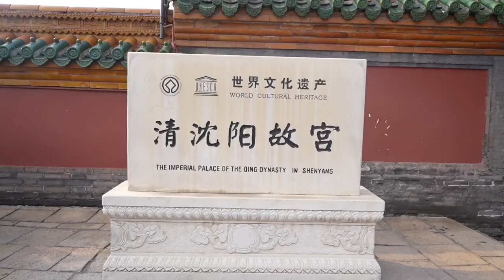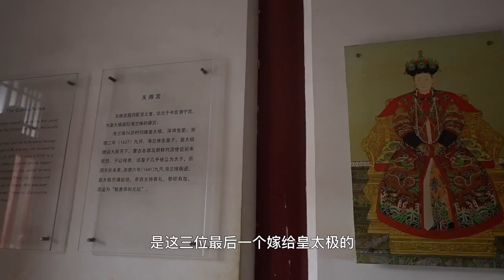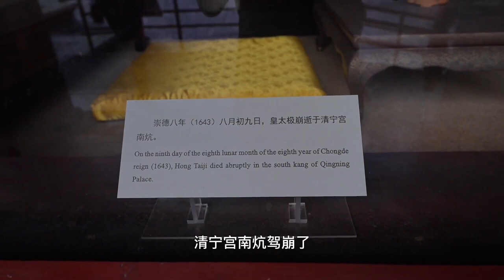參觀三代帝王修建的瀋陽故宮，感受皇太極和宸妃的愛情故事【福旺家房車生活】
参观沈阳故宫，带你了解皇太极和宸妃的爱情故事
哈喽，大家好！
參觀三代帝王修建的瀋陽故宮，感受皇太極和宸妃的愛情故事【福旺家房車生活】 本频道制作的所有视频都符合平台的使用政策，没有任何违规行为。